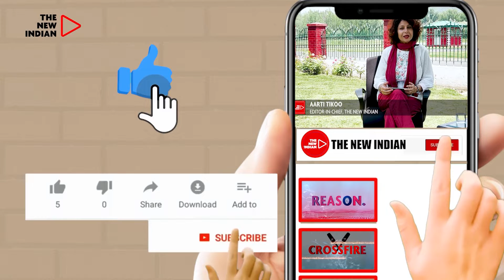Video War: AAP's Sanjay Singh Lashes Out At BJP | The New Indian